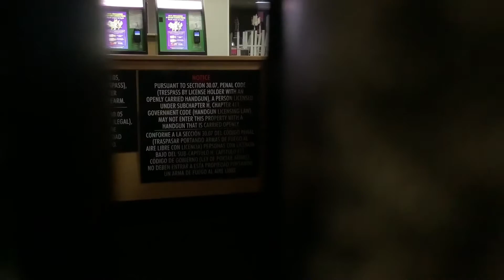Chuck E Cheese ingram rd after hours